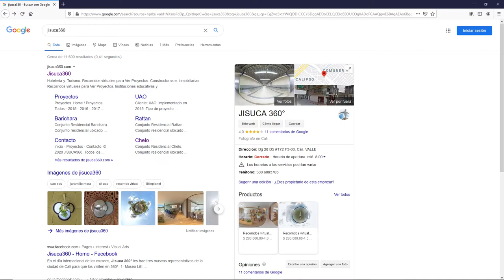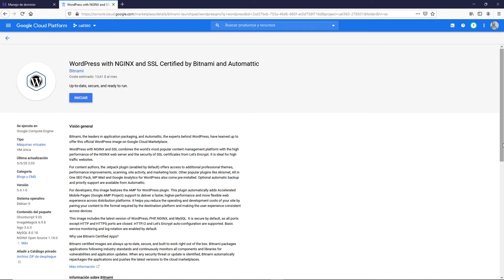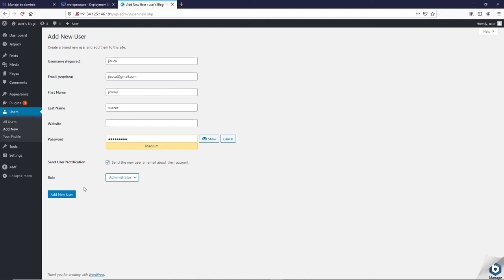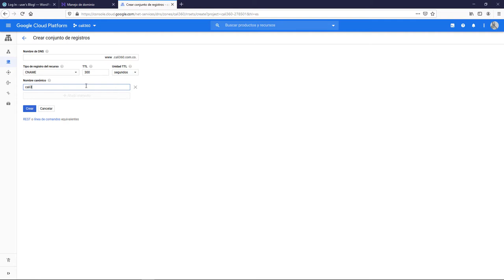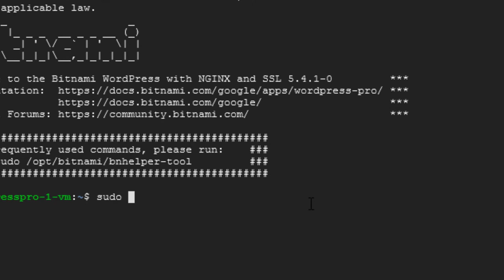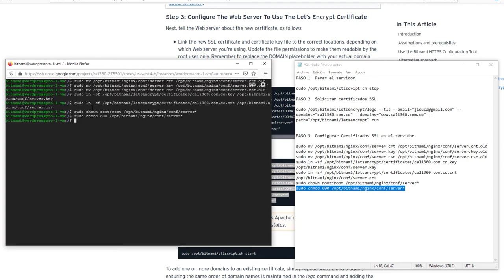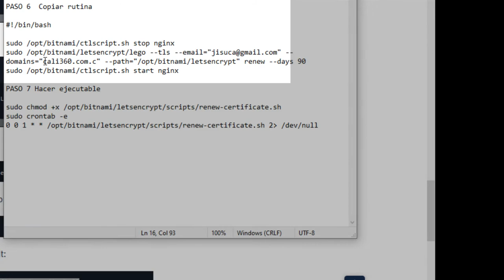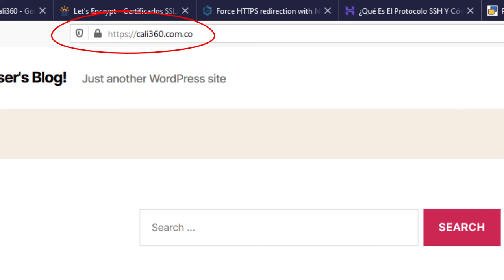Creación de sitio web - google cloud - wordpress - SSL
Tutorial para el despliegue de un sitio web en wordpress y con certificados SSL a través de la nube de Google